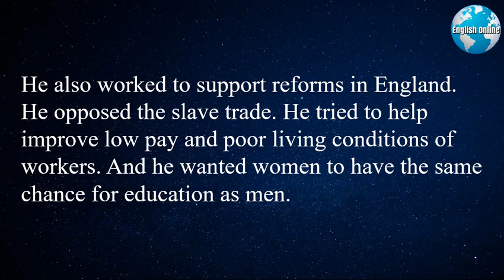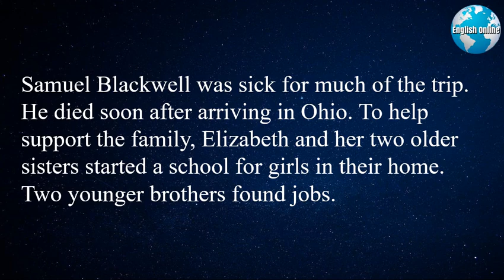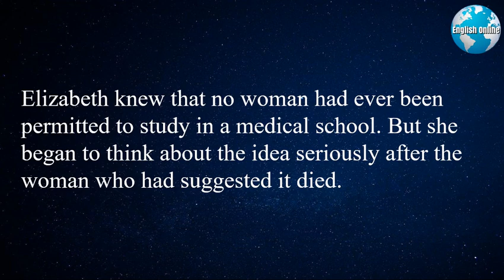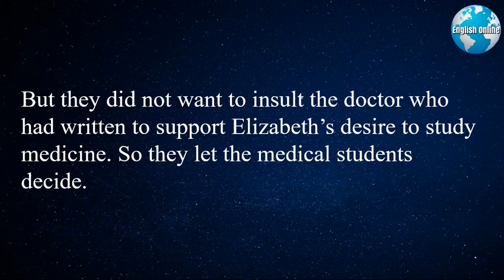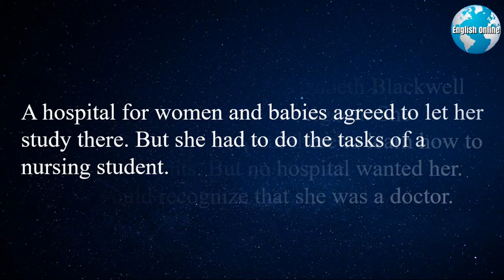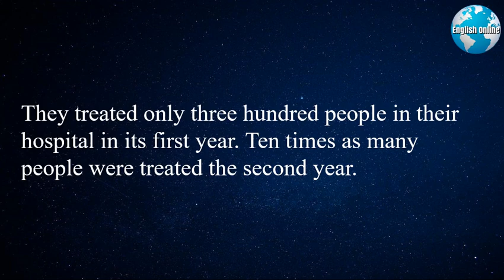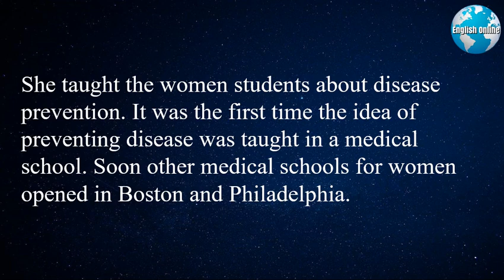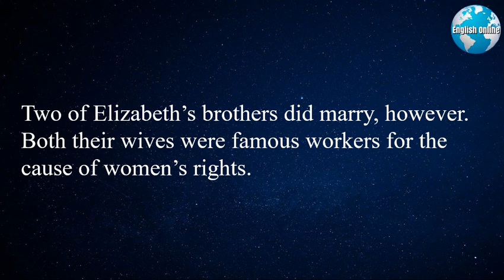Elizabeth Blackwell, 1821-1910: Pioneer in Medicine | Learn English Online With Famous People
Learn English quickly and learn English sentences with correct grammar. Learn English reading and pronunciation while you read and listen to our daily videos.